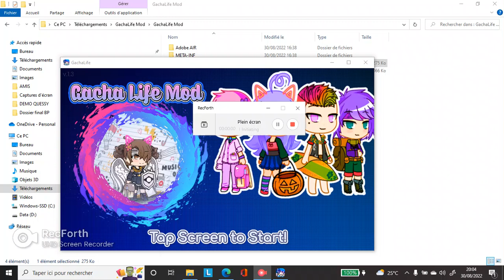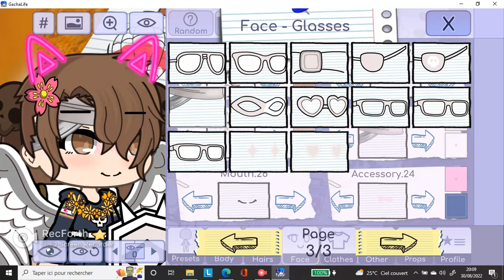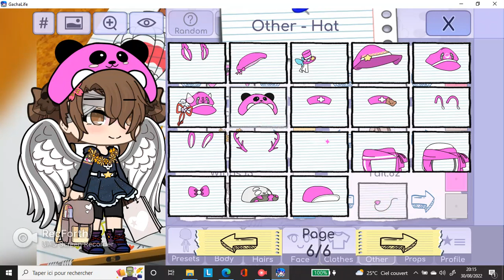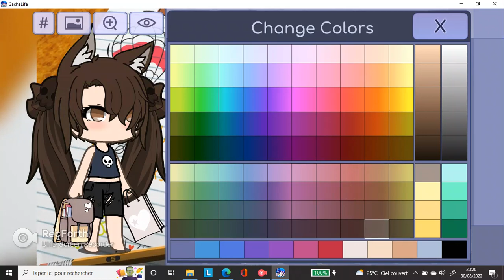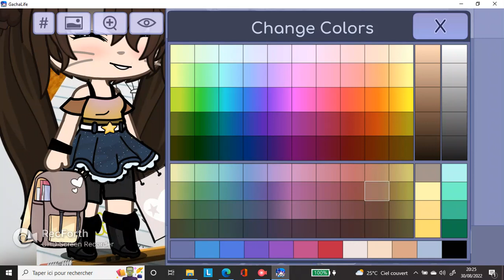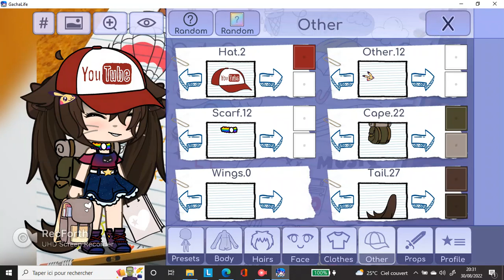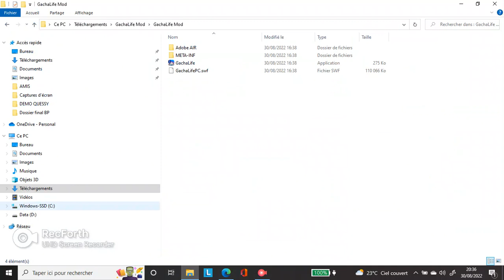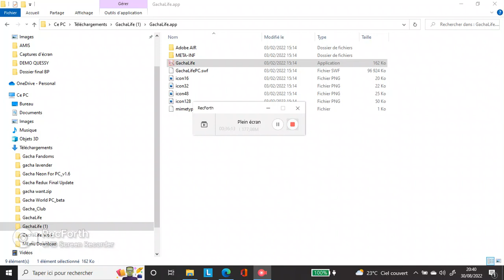ze vous montre d news jeux gachas p1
et voila bye